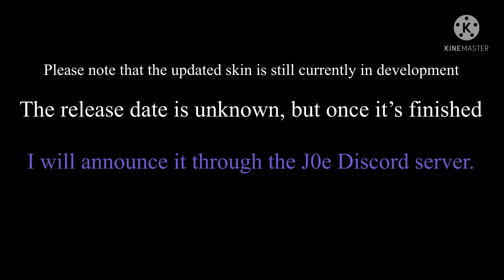J0e - Mari0 AE Mappack 2nd Trailer *Cancelled*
Nintendo Switch Friend Code: SW-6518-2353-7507
Nintendo Network ID: Dunderheadjoe
3DS Friend Code: 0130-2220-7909 then put in Joe
Xbox GamerTag: DunderHeadJoe
Joe’s Super Mario Maker 2 Profile code ID: XHT-WNB-X2G @JOE JOSEPH